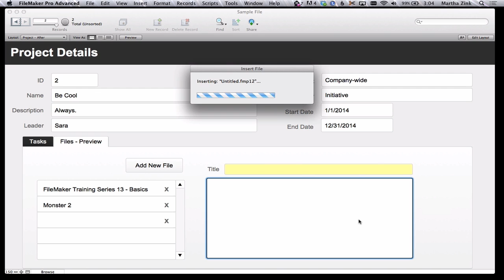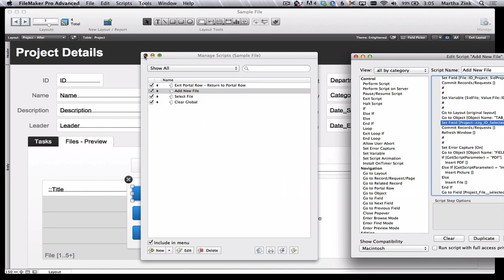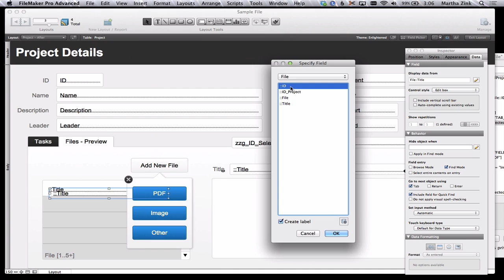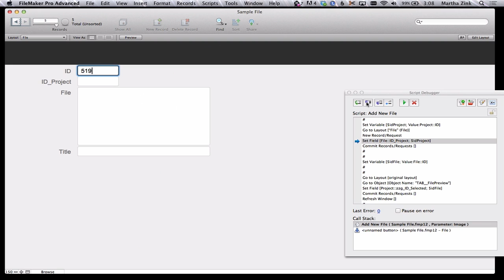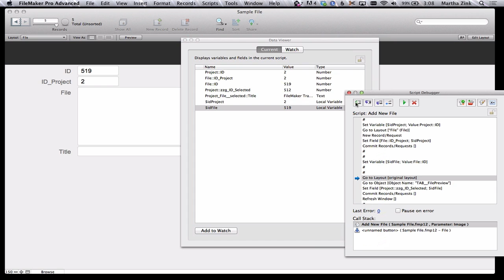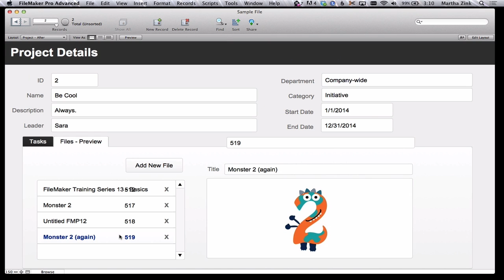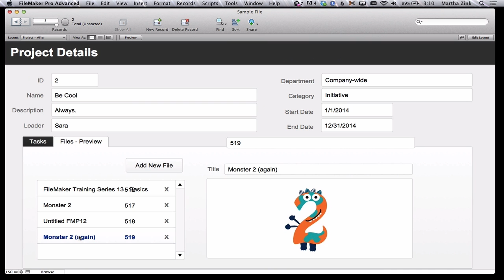FileMaker Tip - How to Use Container Fields and Related Records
Learn a scalable method to add multiple types of container data to a FileMaker database. Martha Zink uses popovers, script parameters, and related records to create a new child record.